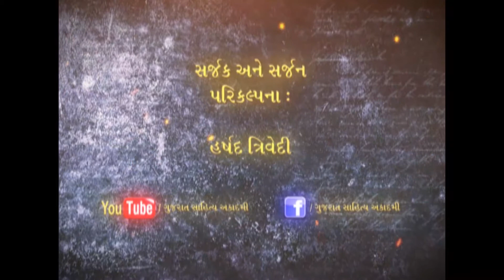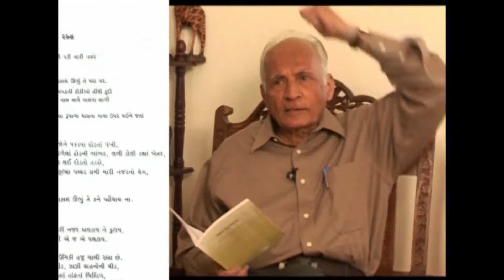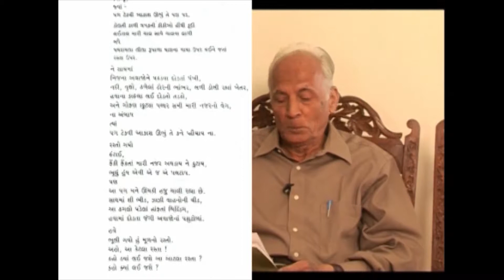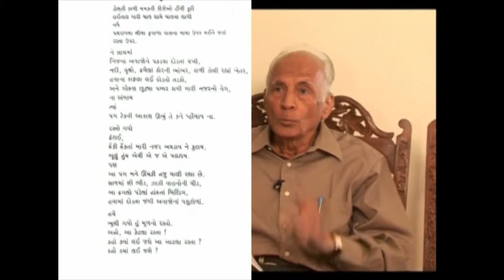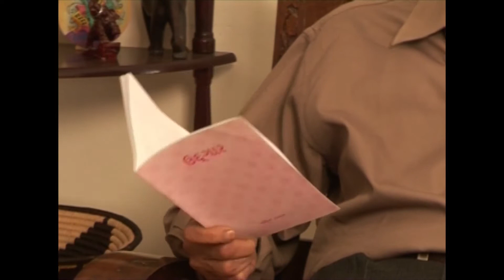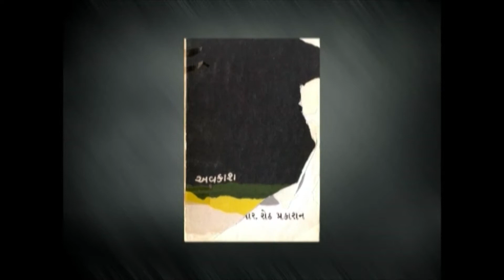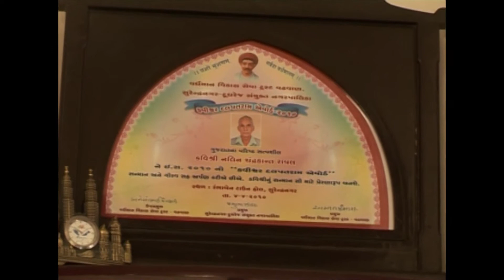NALIN RAVAL GUJARATI SAHITYA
Nalin Raval (1933-) is one of the veteran poets of Gujarati Literature.